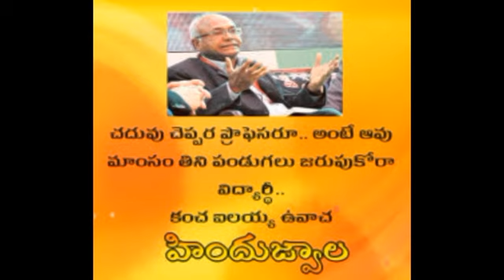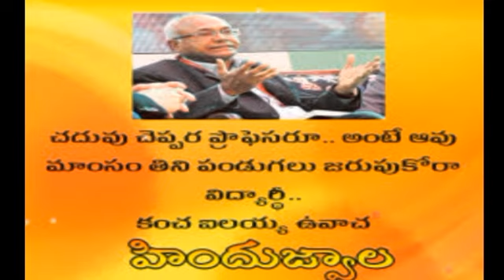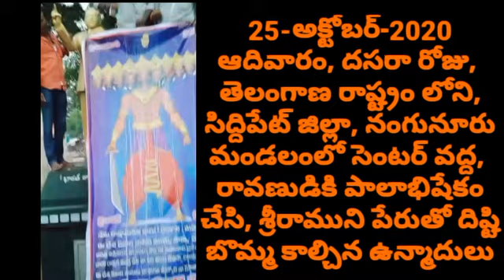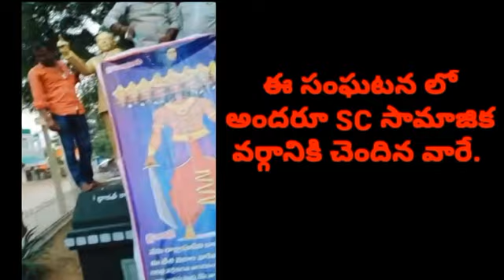అంబేద్కర్ వాదుల అరాచకాలు, దేశ విద్రోహ చర్యలు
శ్రీరాముని దిష్టి బొమ్మ దగ్ధంపై తీవ్రంగా స్పందించిన హిందుత్వ సంస్థలు
అక్టోబర్ 25-2020 ఆదివారం, దసరా నాడు,
సిద్ధిపేట జిల్లా నంగునూరులో శ్రీరాముణ్ణి దిష్టి బొమ్మల చూపిస్తూ తగలపెట్టిన ధర్మ ద్రోహులపై స్థానిక పోలీస్ స్టేషన్లో పేర్లు, ఆధారాలతో ఫిర్యాదు చేయడం జరిగింది, 27 మంది నిందితుల్లో 14 మందిని అరెస్టు చేశారు. దానికంటే ముందు గ్రామంలో ఎక్కడైతే శ్రీరాముల వారి చిత్రపటం దహనం చేశారో అక్కడే ధర్నా కార్యక్రమం మరియు గ్రామంలోని దేవాలయాలకు పాదయాత్ర గా వెళ్లి తిరిగి సంఘటన స్థలంలో నే శ్రీరాముల వారి చిత్ర పటానికి మరియు అంబేద్కర్ గారి విగ్రహానికి పాలాభిషేకం చేయడం జరిగింది, గ్రామంలో ని శివాజీ మహరాజ్ విగ్రహానికి మాలలు వేయడం జరిగింది , అనంతరం గ్రామ హిందు యువకులతో అనేక సమస్యలపై చర్చించడం జరిగింది.రాష్ట్రీయ దళిత సేన ఇచ్చిన పిలుపును విజయ వంతంగా పూర్తి చేసిన హిందుత్వ సంస్థలు.

హిందూధర్మ సాధకులు చేసిన ధర్నా వీడియో కూడా చూడండి.